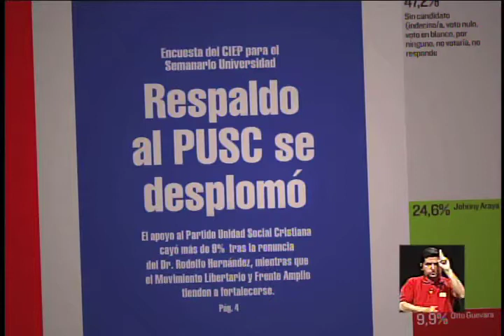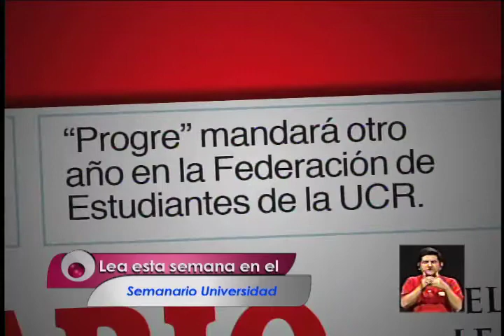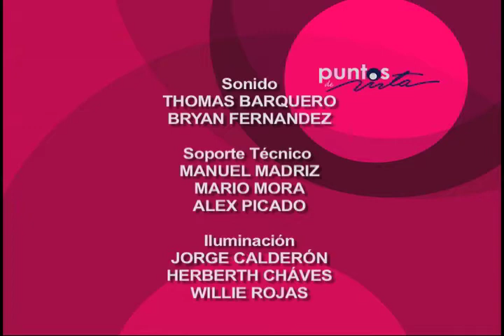PLN crea red de apoyo en instituciones públicas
¿Cuáles son los pormenores de esta estrategia? Una entrevista con Rolando González, Gerente de Campaña PLN y candidato a Diputado PLN, y Jorge Arguedas, Presidente ANTEC y candidato a Diputado FA.